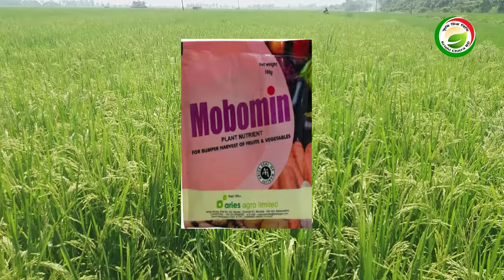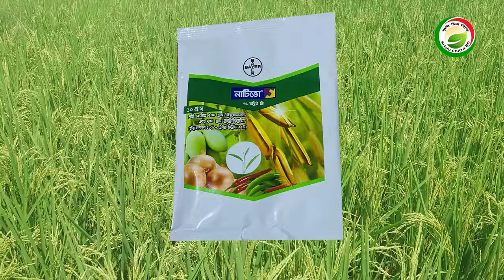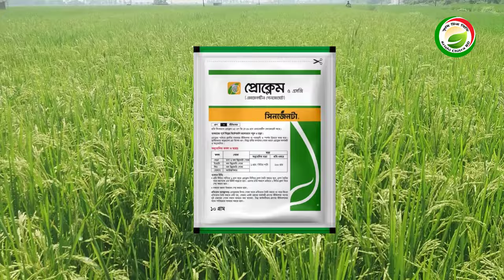ধানের শীষ বের হওয়ার পর কি পরিচর্যা করতে হবে।শেষ মুহূর্তে ধানের ফলন বাড়ানোর বিশেষ পরিচর্যা।rice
ধানের শীষ বের হওয়ার পর কি পরিচর্যা করতে হবে।শেষ মুহূর্তে ধানের ফলন বাড়ানোর বিশেষ পরিচর্যা।rice কৃষি_চিত্র_বি_ডি_Krishi_Chitra_B_Dধানের ফলন বাড়ানোর উপায়,আমন ধানের ফলন বাড়ানোর উপায়,ধানের পাশকাঠি বাড়ানোর উপায়,ধানের কুশি বাড়ানোর উপায়,ধানের কারেন্ট পোকা দমনের উপায়,ধানের চিটা হবার কারন,ধানের সাদা শীষ বের হবার কারন,আমন ধানের পরিচর্যা,নাটিভো কি কাজ করে,থিয়োভিট কি কাজ করে,ফ্লোরা কি কাজ করে,মিরাকুলান কি কাজ করে,Amistar top,Nativo 75 wp,rice,ধানের রং ঝকঝকে করার উপায়